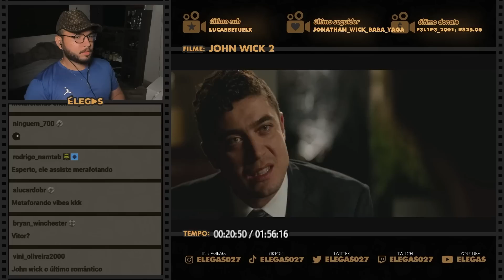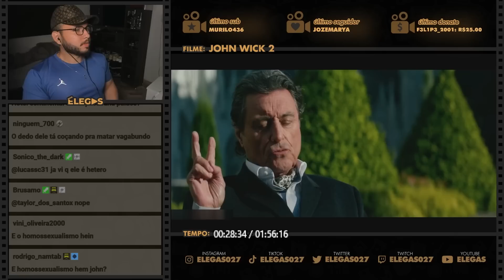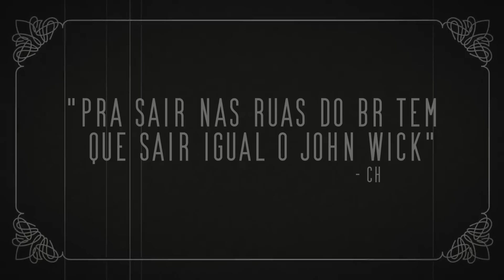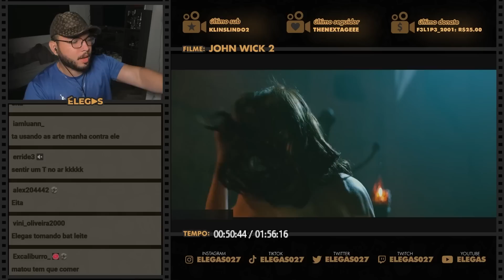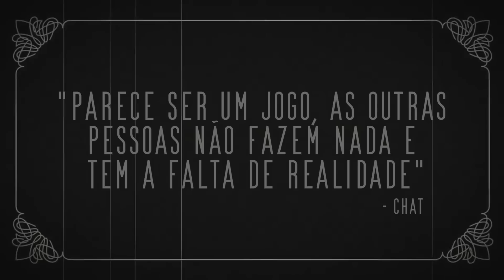NUNCA DIGA O NOME DO SEU CACHORRO PARA UM ESTRANHO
Elegas reagindo ao filme John Wick - Um Novo Dia Para Matar (2017)

00:00 inscreva-se
00:10 siga-me no instagram: @elegas027
07:00 twitter: @elegas027